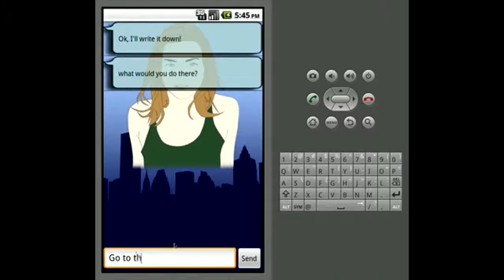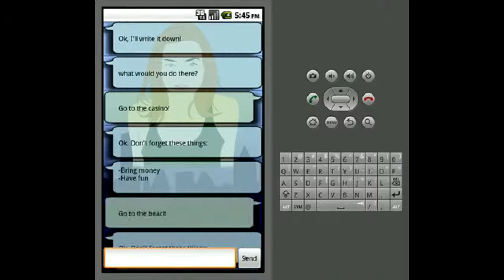Demostrador cliente Android con CommonSense para Web4.0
Razonamiento con sentido común en web 4.0